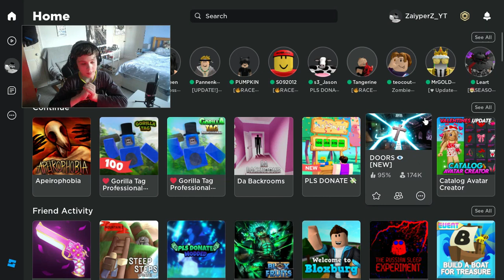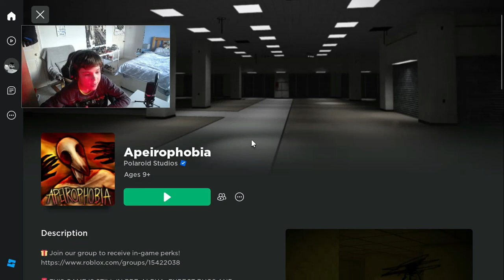Roblox Apeirophobia is terrifying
Doing a givaway at 1k subscribers and when i hit 100k robux.You can help by offline donating at pls donate!